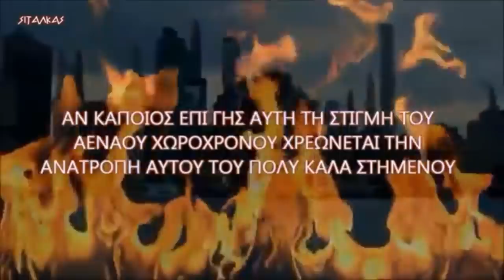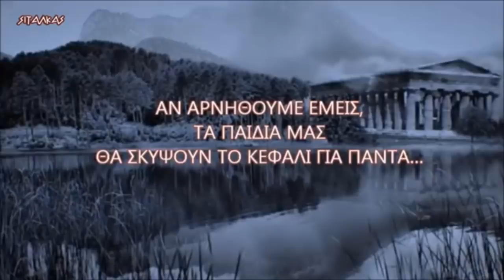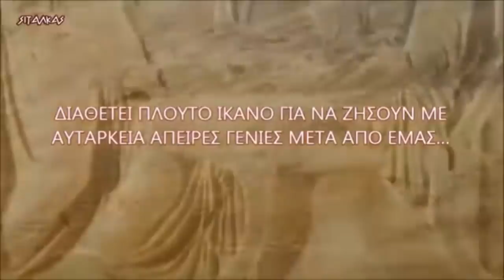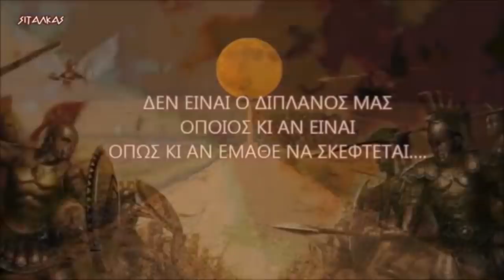ΤΟ ΜΟΝΑΔΙΚΟ ΧΡΕΟΣ ΤΟΥ ΕΛΛΗΝΑ !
⛔ Το κανάλι δεν απευθύνεται σε κακοπροαίρετους φουσκωτούς.

Αποποίηση ευθυνών 1: Όλες οι πληροφορίες σε αυτό το κανάλι του Rumble παρουσιάζονται με καλές προθέσεις. Πρέπει πάντοτε να συμβουλεύεστε το γιατρό σας πριν αρχίσετε οποιοδήποτε πρόγραμμα άσκησης/δίαιτας, ειδικά εάν έχετε οποιαδήποτε ιατρική πάθηση ή τραυματισμό που αντιβαίνει στη σωματική δραστηριότητα. Όλες οι μορφές άσκησης ενέχουν ορισμένους εγγενείς κινδύνους. Πρέπει να αναλάβετε πλήρη ευθύνη για την ασφάλειά σας και να γνωρίζετε τα όριά σας. Πριν ασκήσετε τις ασκήσεις των βίντεο, βεβαιωθείτε ότι κάθε είδους εξοπλισμός ή επιφάνεια στην οποία εκπαιδεύεστε έχει συντηρηθεί σωστά. Μην ριψοκινδυνεύετε πέραν του επιπέδου της εμπειρίας και της ικανότητάς σας. Εάν αισθανθείτε οξύ ή χρόνιο πόνο, συμβουλευθείτε γιατρό. Η παρούσα δημοσίευση προορίζεται μόνο για ενημερωτική χρήση και δεν αναλαμβάνω καμία ευθύνη ούτε θα θεωρηθώ υπεύθυνος για οποιαδήποτε μορφή ζημίας με τη χρήση των πληροφοριών αυτών.